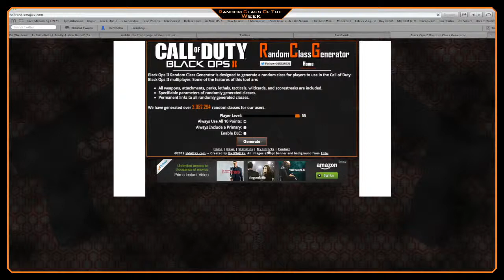RCOTW #5: So Much Fail (BlackOps2 Arms Race Grind)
First game I capped was epic but had audio issues. Maybe ill use it in future video.
What game type should I play next week?

black ops 2,black ops ii,black ops,cod,call of duty,Call Of Duty: Black Ops II (Video Game),Call Of Duty: Black Ops (Video Game),pistol,epic,live,win,kill,kills,co­d,cod bo2,bo2,five seven,b23r,tac 45